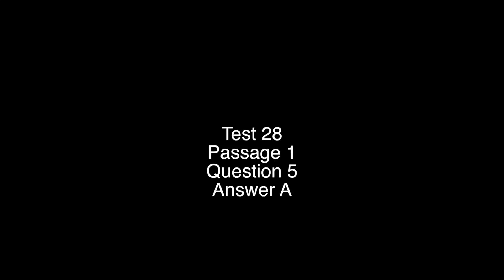Science Test 28 Question 5